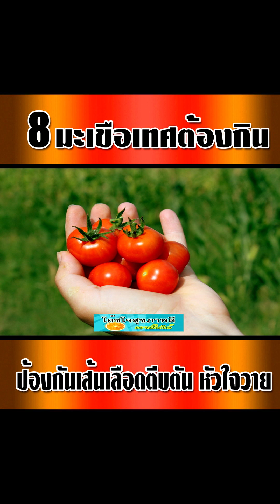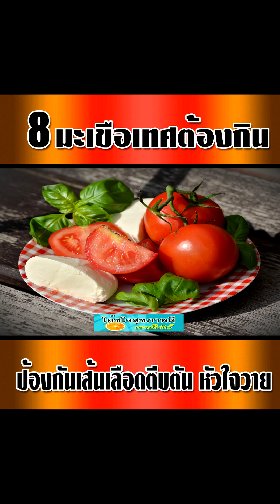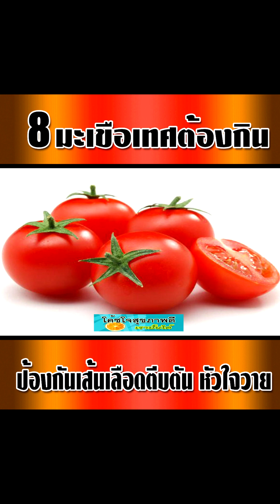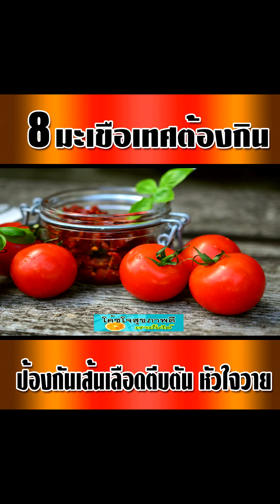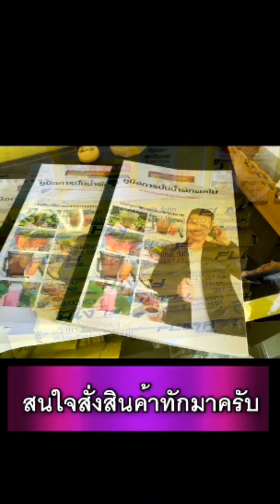8 ประโยชน์มะเขือเทศต้องควรกิน ป้องกันเส้นเลือดตีบตัน หัวใจวาย